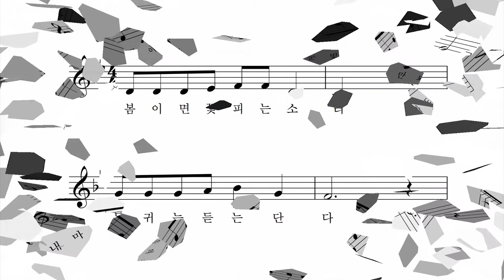친구야 눈빛만 봐도 - 이정환 동시조 박상문 작곡 이소영 노래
봄이면 꽃 피는 소리
두 귀는 듣는단다.

겨울날 눈 내리는 소리
두 귀는 듣는단다.

친구야, 눈빛만 봐도
네 마음의 소리 들린단다.